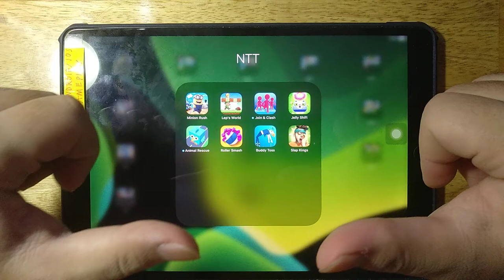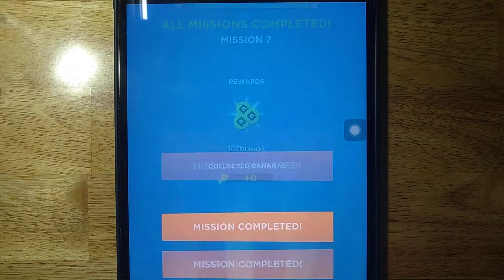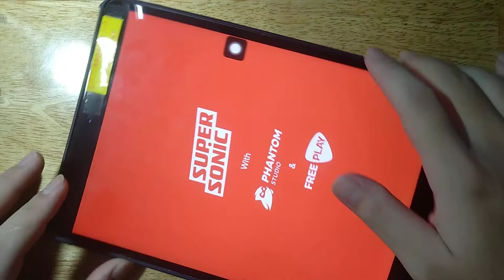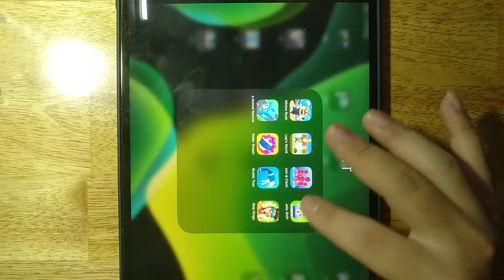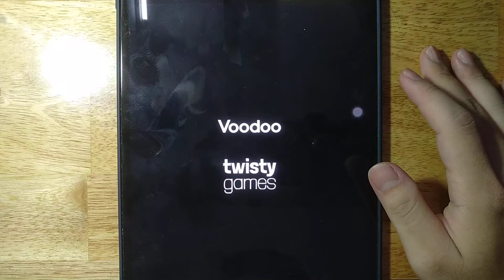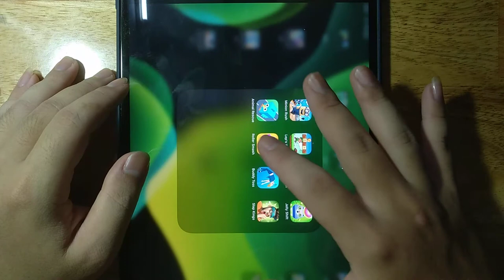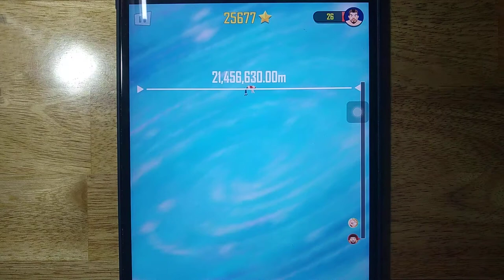Minion Rush, Lep's World, Join & Clash, Jelly Shift, Animal Rescue, Roller Smash, Buddy Toss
Minion Rush, Lep's World, Join & Clash, Jelly Shift, Animal Rescue, Roller Smash, Buddy Toss, Slap Kings

Android GamePlay
iOS GamePlay
iPad GamePlay
GamePlay Walkthrough